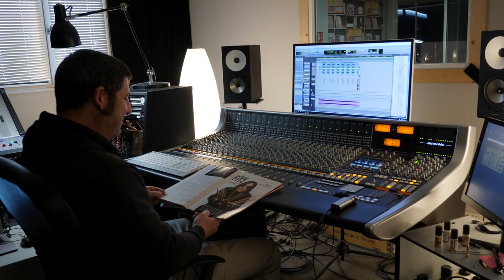LE ROCK LA JOIE (Jean-Pierre Poulin)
Morceau instrumental avec quelques chœurs.
Le jeu de guitare utilise la tige de vibrato dans le style de Jimi Hendrix (Pali Gap) et de Neil Young avec le Crazy Horse (Cowgirl in the Sand).
ATTENTION : le Rock serait une musique néfaste!
L'OMS en aurait fait écouter à des plantes qui auraient dépéri.
Ceci constitue une preuve irréfutable de la nocivité du Rock, car si c'est mauvais pour les plantes c'est forcément mauvais pour nous aussi, et c'est très sérieux car c'est "The Lancet" qui l'a dit.
Alors Jean-Pierre a essayé de n'écouter que des musiques ra-pla-plas, et également de ne manger que du terreau et de ne boire que du purin d'ortie (car si c'est bon pour les plantes c'est forcément bon pour nous aussi) mais il n'a malheureusement pas pu supporter très longtemps ce régime aliment-terre...
Finalement Jean-Pierre est un HUMAIN (un vrai, un qui dit bonjour en tendant sa main ouverte, même si des toqués voudraient nous interdire les gestes contact) et il semblerait que les humains auraient besoin de la vitamine "R" qu'on trouve dans le Rock!

Jean-Pierre
Guitare Nashville et guitares électriques, flûte, synthétiseur tubulaire, chœurs, klaxon pouët pouët.

Musiciens invités
Fred : basse.
Marco : batterie.

Les Rock'n'Roll Kanailloux
Julie, Lola, Maël, Marion, Rachel, Simon.